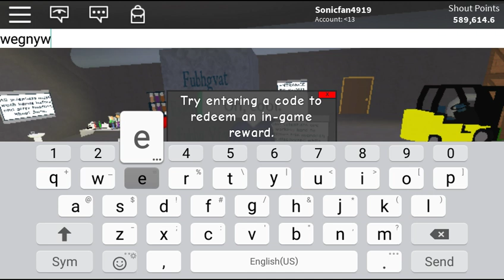Shout simulator part 2